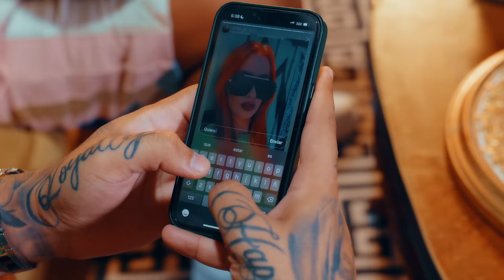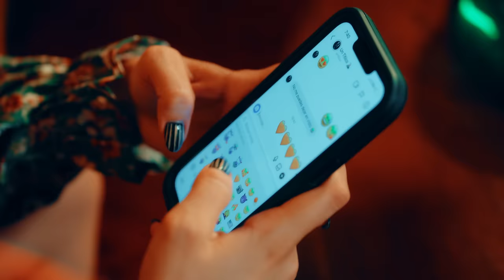UN TITICO x DANY MG - QUE RICO